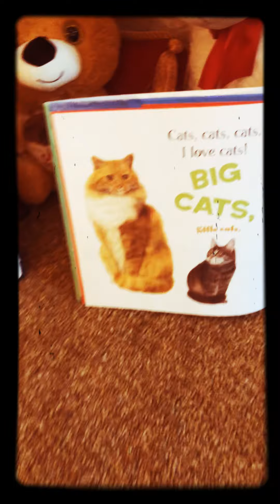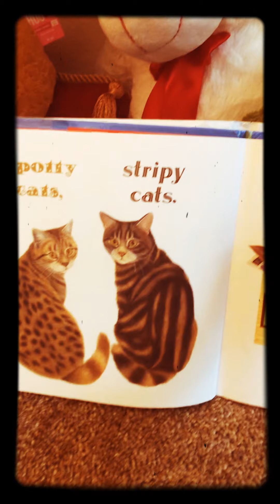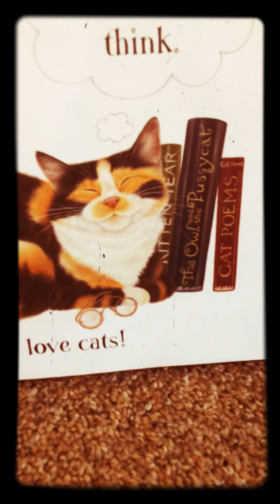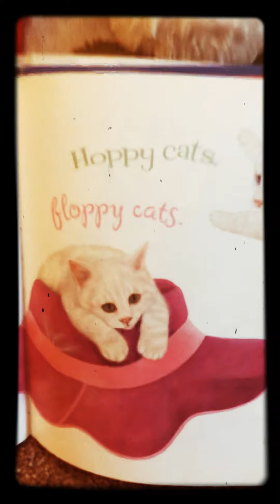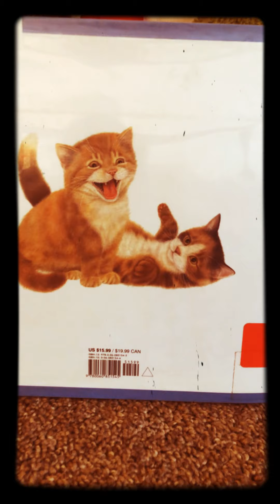I LOVE CATS 🐈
By Sue Staunton Anne Mortimer
(( I don’t own the rights the story ))